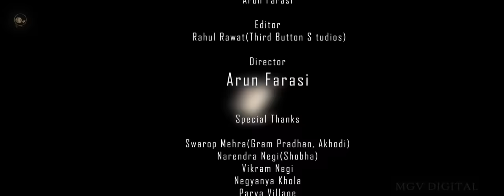Nandu Mama Ki Syali Video Song | Gunjan Dangwal | New Garhwali Song| MGV DIGITAL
Presenting new video of Folk  song Nandu Mama Ki Syali ::नन्दु  मामा की स्याळी"

Audio Credits:
Singer/Music-Gunjan Dangwal
Bagpiper/Rhythm Arranger-Ranjeet Singh
Lyrics-Traditional
Additional Lyrics-Murari Lal, Mangal Lal
Flute-Gaurav Raturi
Dhol Damau-Suresh Siraj
Recording Studio-A Plus Studio and The Audio Planet

Video Credits:
Artist - Mukesh Sharma, Abhishek Bhatt, Neha Mehrotra, Parichay
Dangwal, Monika Devi, Dhani Devi, Dwarika Dangwal, Rajmohan Dangwal, Ashish Rawat, Amit Rana, Akku Rawat, Ravi Rana, Neeraj Sajwan, Anuj Tiger, Sanaya Rana, Geeta Rana, Rashi Joshi.
Screenplay-Srijan Dangwal
Cinematography-Rahul Rawat, Arun Farasi
Editor-Rahul Rawat(Third Button Studios)
Director-Arun Farasi
Special Thanks-Swarop Mehra, Nagendra Negi, Negyanya Khola, Parya Gaun Khola, Styarthi Ji,  Vypar Mandal Godadhar, Akhodi Village

Farasi Production